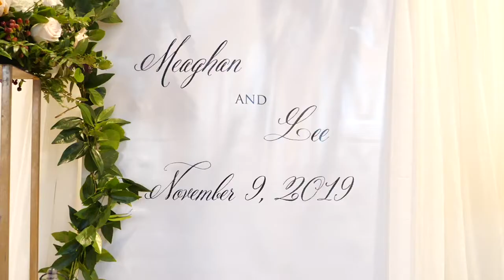Lee & Meaghan | Wedding in Clinton, MS | 11.9.19